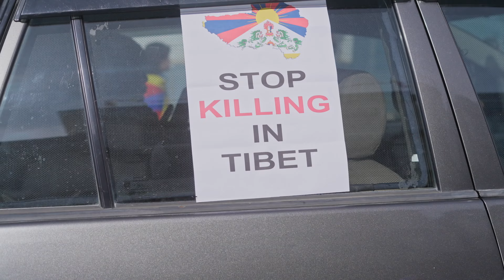65th Tibetan National Uprising Day | Ladakh | Tibet